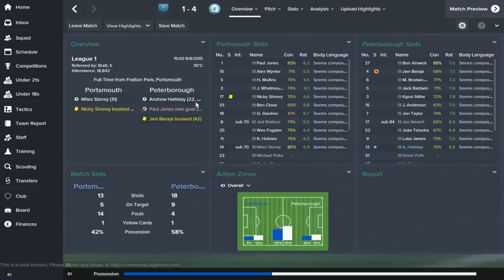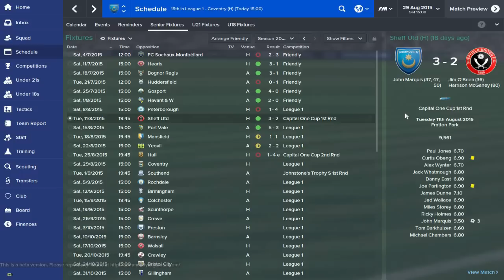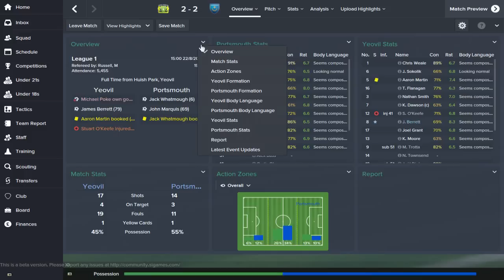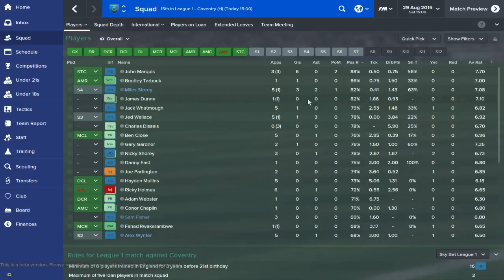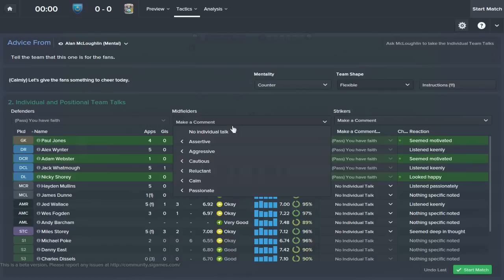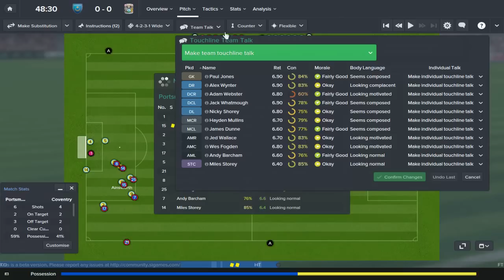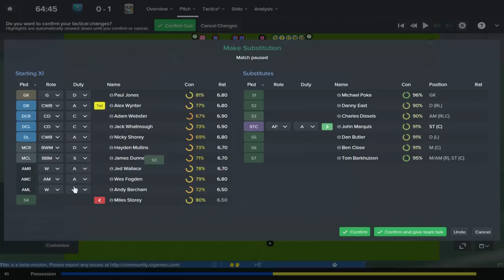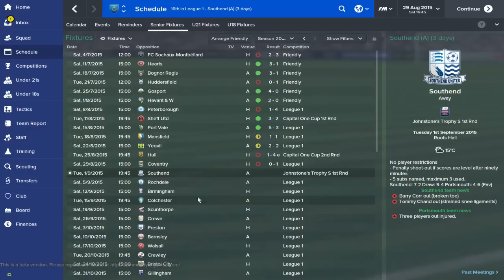Rebuilding Portsmouth - Ep.13 Marquis Of Portsmouth + (LiveCom v Coventry) | Football Manager 2015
The aim of this series will be to take Portsmouth back to the Premier League after their disastrous fall from grace . Moving forward my aim may be to eventually make them a European Power.